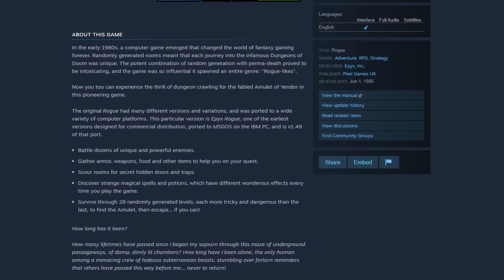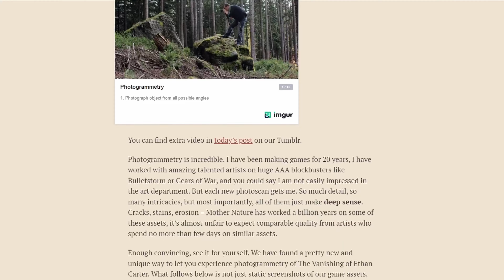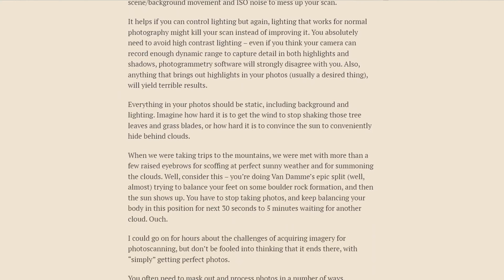Witchfire - Early Access Game Impressions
Witchfire is a FPS Rogue-Lite set in a dark fantasy setting. Taking inspiration from many sources, including Rogue itself, the game is a fight for survival as you take on ever more difficult enemies as you seek to vanquish witches in the church's name.
But who's more evil -- the witches...or the church?

Created by The Astronauts, the company behind The Vanishing of Ethan Carter, the game uses similar approaches -- such as utilizing photogrammetry for highly realistic environments. We spend some time covering this approach, along with where you can find out more.

Not sure what a rogue-like or rogue-lite is? This video covers that as well!

The game is currently available in Early Access on the Epic Games Store, and will eventually release out of early access on other platforms and stores beyond EGS (Steam, consoles, etc).